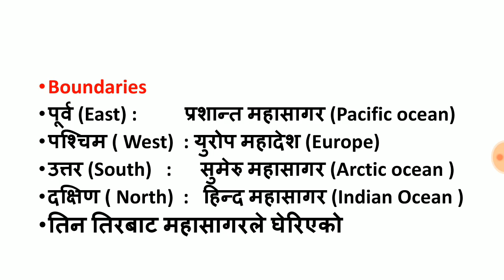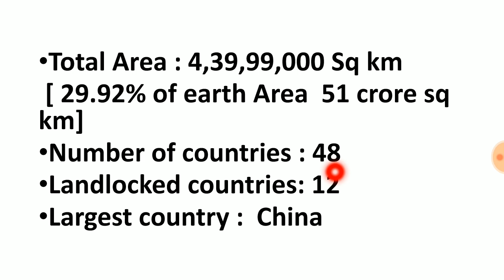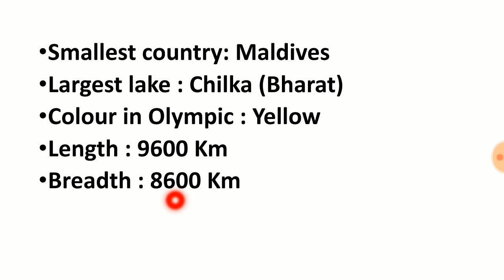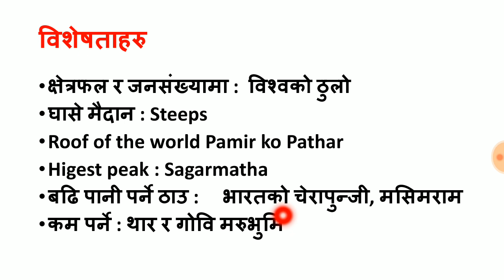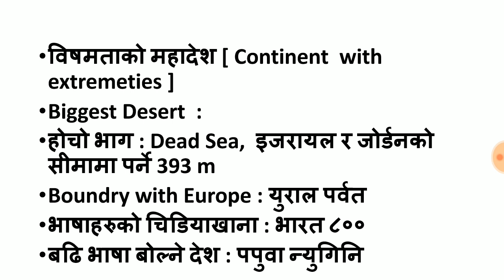General Knowledge on the geography of Asia